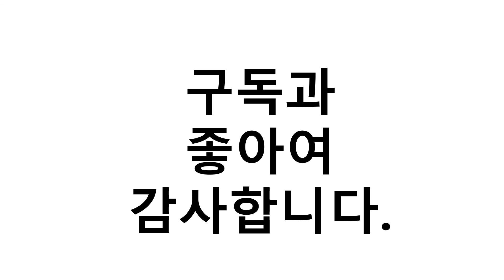화장품냉장고 이거추천합니다. 추천순위 TOP10 2021년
1위. 미니 화장품 냉장고 6L 냉온장고 겸용, 단품 [54,800원]
2위. 프리체 화장품 냉장고 10L CWP-12L 소형 미니 기숙사 원룸 사무실 초소형, (CWP-12L) 골드 [144,500원]
3위. 미쉘 화장품 냉장고 25L AT-0158ST [239,000원]
4위. 미쉘 무소음 화장품냉장고 9리터 2021년형 신모델 모음전/한국산 미니냉장고, AME-0201S (아이보리) [339,430원]
5위. 윈텍 무소음 화장품 냉장고 WC-25C, WC-25C(뉴화이트) [245,000원]
6위. 프리스 화장품 냉장고 10L CWP-12L 소형 미니 기숙사 원룸 사무실 초소형 화이트 [245,000원]
7위. WC-25C(블랙) [145,000원]
8위. 미니짱 너에게서 벽이 느껴져 완벽! 화장품전용냉장고 12리터 mc-12, 화장품냉장고-mc-12 [265,000원]